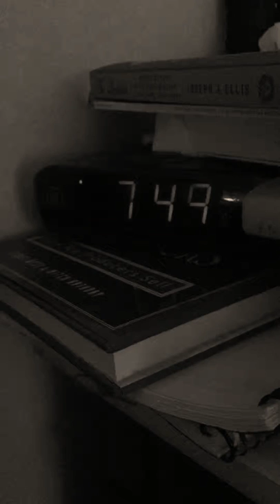Possessed Clock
See Title